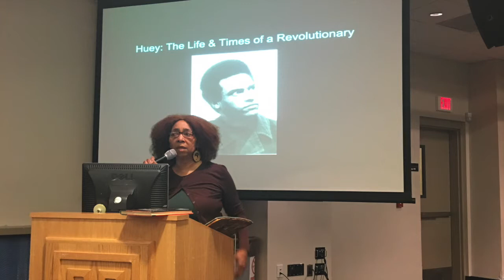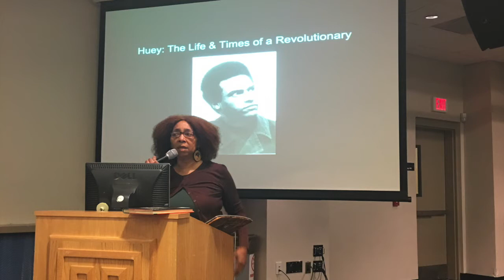Huey: The Life & Times of a Revolutionary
Yvonne King from Illinois Chapter of the Black Panther Party, Bill Brown, from the Philadelphia Chapter, and Regina Jennings from the East Oakland Chapter of the Black Panther Party discuss the lifework of Huey P. Newton, at Huey P. Newton: Our Struggle for Self-Determination & World Peace.

This conference took place on October 28th, 2017 and was organized by the Black & Brown Coalition at Temple University.